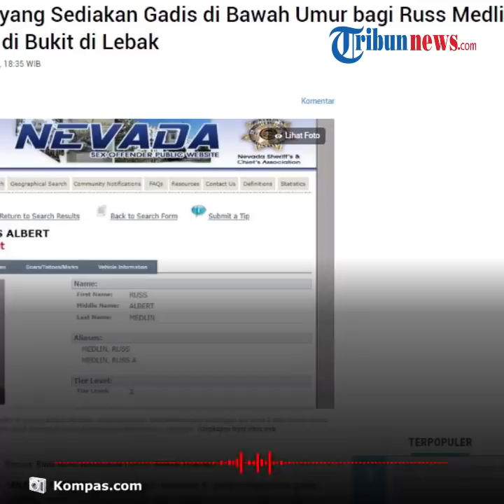Kabur ke Kabupaten Lebak, Muncikari yang Sediakan Gadis Belia untuk Buronan FBI Ditangkap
TRIBUN-VIDEO.COM - Diberitakan sebelumnya buronan FBI, Russ Albert Medlin berhasil ditangkap.

Ia berhasil ditangkap lantaran laporan warga yang menyebut banyak gadis di bawah umur yang sering keluar masuk rumahnya.

Kini muncikari penyedia jasa gadis di bawah umur untuk Russ sudah ditangkap oleh pihak kepolisian.

Sebelumnya dikabarkan muncikari berinisial A itu melarikan diri ke Kabupaten Lebak, Banten untuk menghindari kejaran polisi.

A ditangkap pada jumat 919/6/2020) sekira pukul 13.00 WIB.

A melarikan diri setelah mengetahui penangkapan Russ yang kini berstatus tersangka pelecehan seksual terhadap anak di bawah umur.

Hal tersebut disampaikan oleh Kepala Bidang Humas Polda Metro Jaya, Kombes Yusri Yunus.

"Dia berada di suatu bukit di sana (Lebak). Setelah kami lakukan interograsi awal, memang sejak kemarin yang bersangkutan mendengar kabar di media bahwa menjadi DPO (daftar pencarian orang), kemudian dia melarikan diri ke sana," katanya.

Kini pihak kepolisian masih melakukan pemeriksaan terhadap A untuk mengetahui alasannya melarikan diri ke Lebak.

"Ini masih pendalaman (ke tempat siapa dia ke Banten) karena dia lari sendiri ke atas," ujar Yusri.

Dikutip dari Kompas.com, Jumat (19/6/2020), Russ ditangkap pada Senin (15/6/2020) di sebuah rumah kontrakan di Jalan Brawijaya, Kebayoran Baru, Jakarta Selatan.

Atas perbuatannya, Medlin dijerat Pasal 76 D Juncto Pasal 81 Undang-Undang Nomor 35 Tahun 2014 tentang Perlindungan Anak.

Ancamannya pidana penjara paling singkat lima tahun dan paling lama 15 tahun.

Setelah diperiksa polisi, Russ rupanya juga merupakan buronan FBI berdasarkan Red Notice-Interpol dengan control number: A-10017/11-2016, tanggal 04 November 2016.

Beiris tentang informasi pencarian buronan Interpol United States yang diterbitkan pada tanggal 10 Desember 2019.

Berdasarkan Red Notice-Interpol tersebut, Russ pernah melakukan penipuan sejumlah 722 juta dollar AS atau Rp 10,2 triliun dengan menggunakan modus investasi saham.

Laporan juga muncul bahwa Russ pernah terlibat kasus pelecehan seksual di AS.

(Tribun-Video.com/Kompas.com)

Artikel ini telah tayang di Kompas.com dengan judul "Muncikari yang Sediakan Gadis di Bawah Umur bagi Russ Medlin Ditangkap di Bukit di Lebak",
Penulis : Rindi Nuris Velarosdela
Editor : Egidius Patnistik